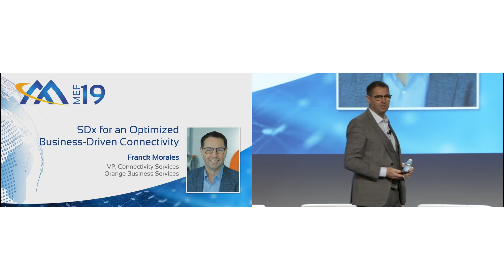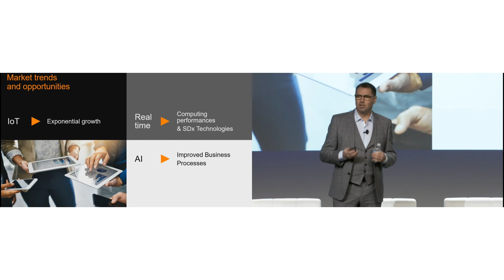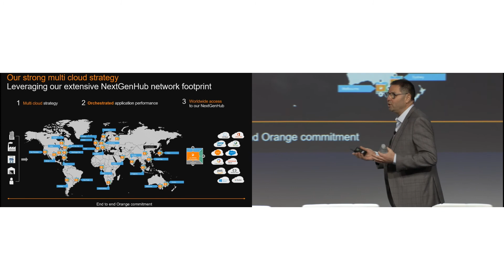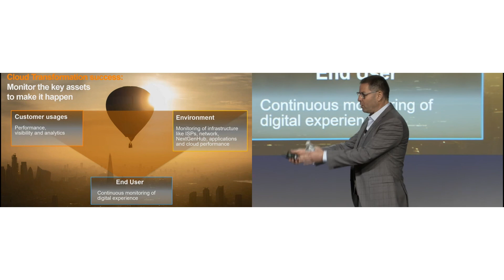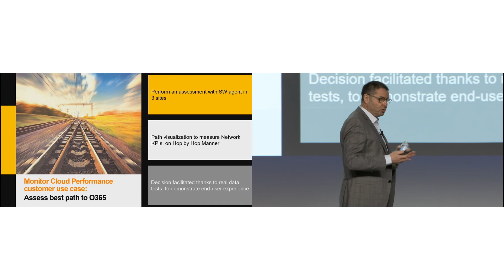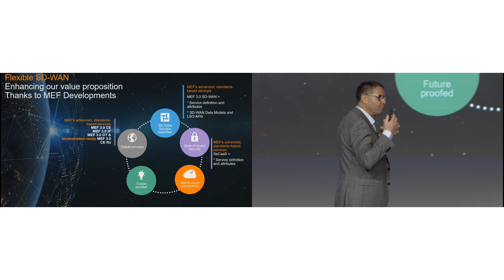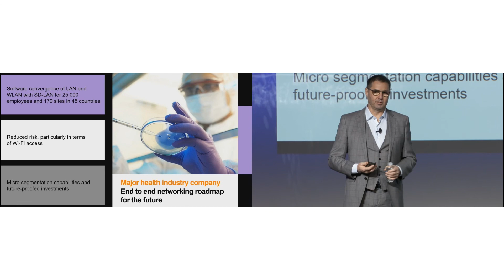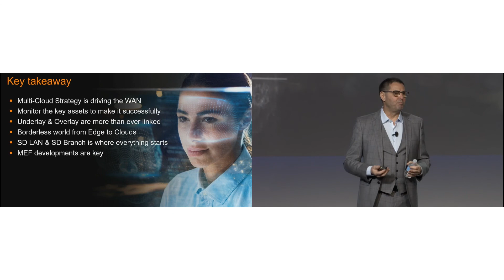MEF19 - Franck Morales, Orange Business Services - SDx for Optimized Business-Driven Connectivity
MEF19, 19 Nov 2019
SDx for Optimized Business-Driven Connectivity
Franck Morales, VP Connectivity Services, Orange Business Services